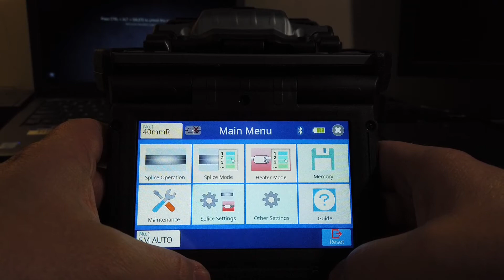90R auto to manual mode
Menu settings